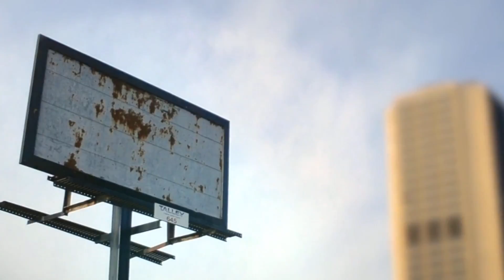Diagonal Video Presentation | After Effects template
Last Update: 30 August 15
Created: 30 August 15
After Effects Version: CC 2015, CC 2014, CC, CS6, CS5.5
Universal Expressions: No
Length: 1:04
Resolution: 1920x1080
File Size: 112mb
Media Placeholders: 23
Text Placeholders: 11
Category: (video-displays)

Description: Project description: This is a videoslideshow . Just drop your videosample in 23 placeholders compositions (you can change the quantity), pick proper color grading scheme and hit render. Diagonal transitions, global controls for light leaks, text color and flares will simplify your workflow with this template. Project features: 1920x1080, 30fps 23 Placeholders (can be changed) 11 textholders (can be changed) 6 premade color schemes No-plugins are required Videotutorial is included (customising, editing, adding your content) HD: AUDIO: STILLS The Trip Urban Hike Font...